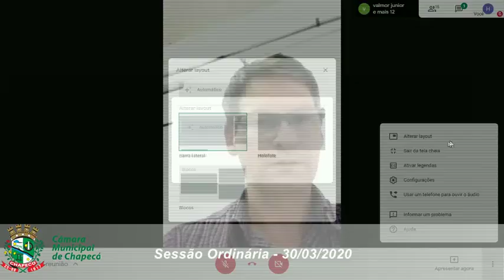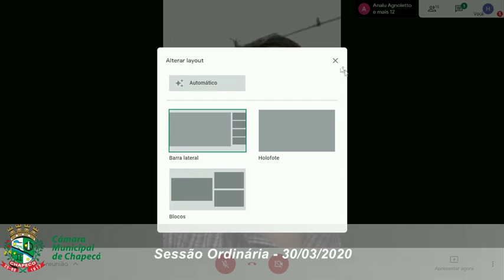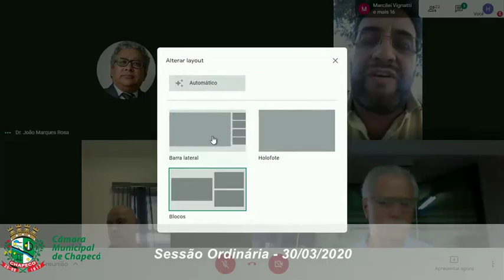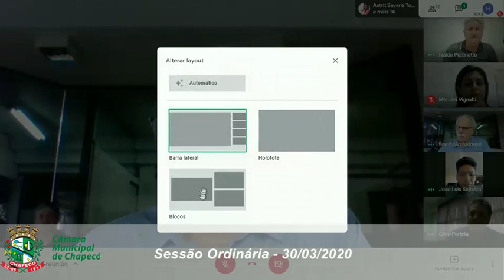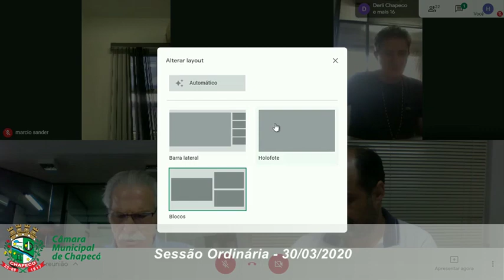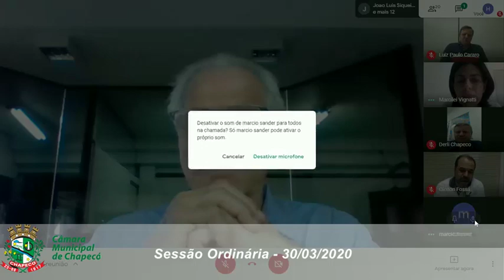Sessão ordinária - 30/03/2020